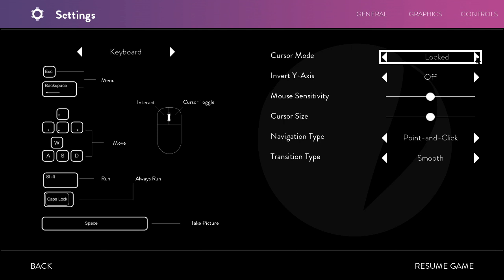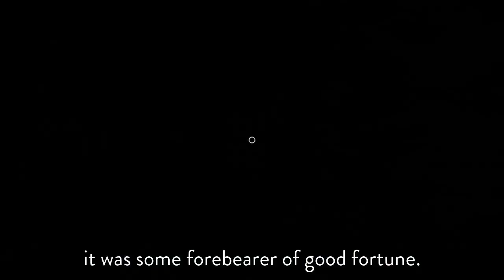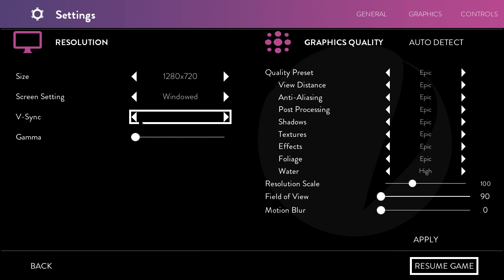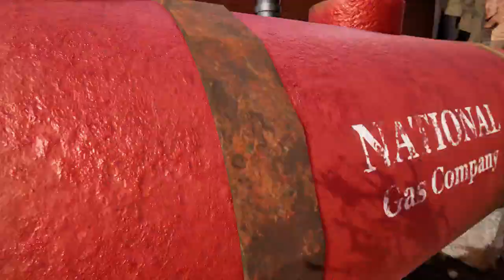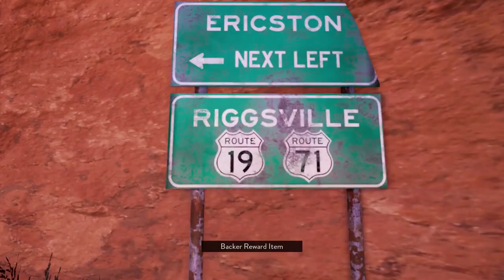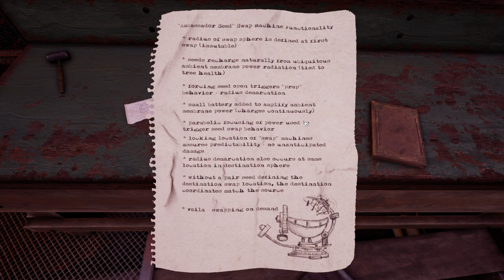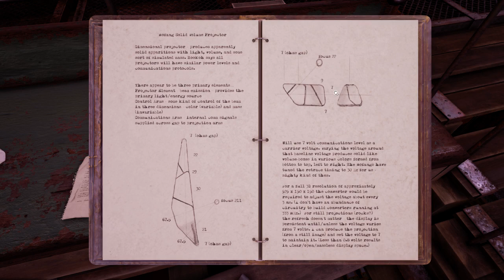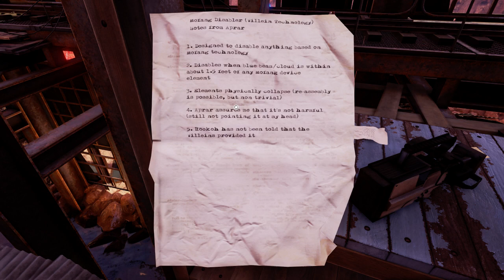[Vinesauce] KY - Obduction (Part 1)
*old stream*